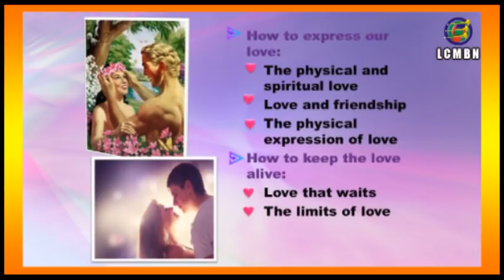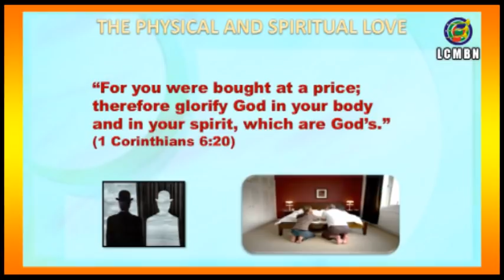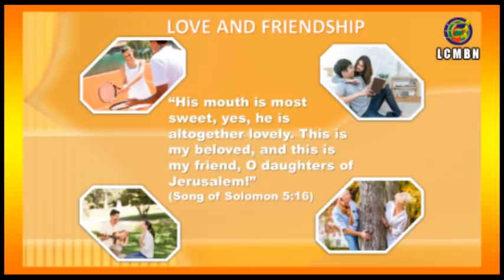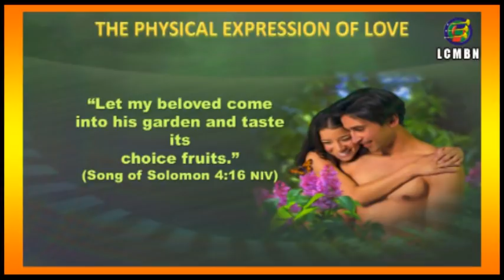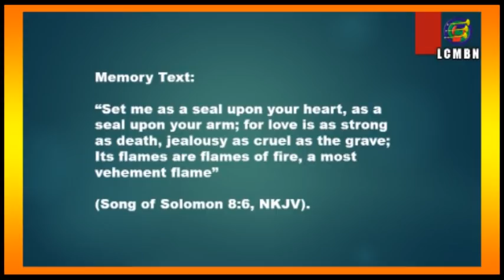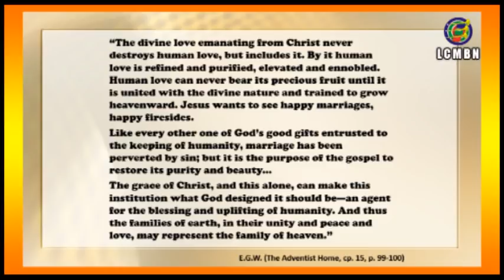THE ROYALLOVE SONG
Lesson 6 for May 11, 2019